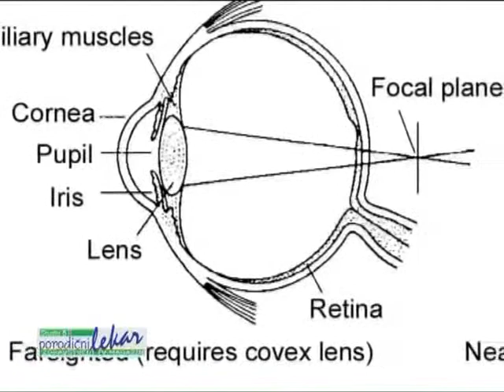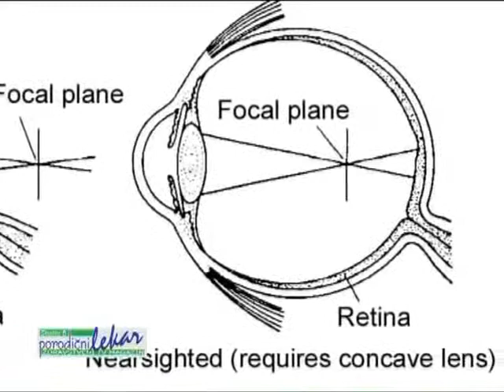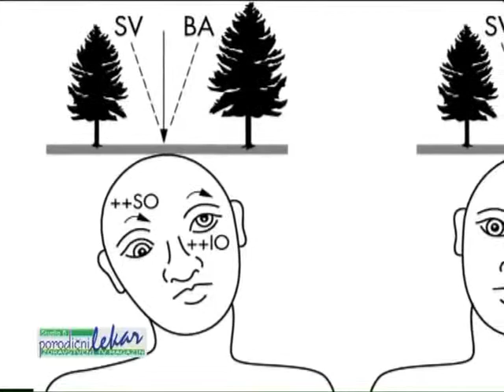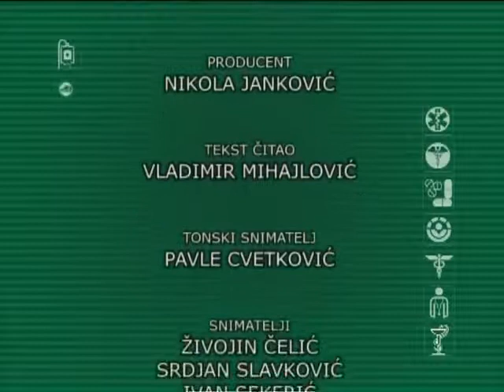Oko može skretati zbog dalekovidosti-akomodativna ezotropija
Akomodativna ezotropija- skretanje oka ka nosu zbog dalekovidosti